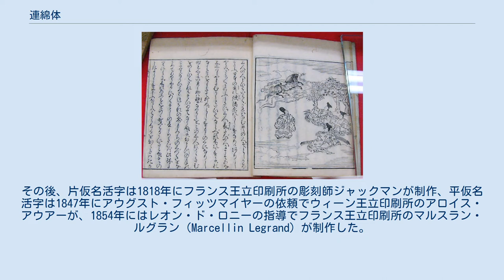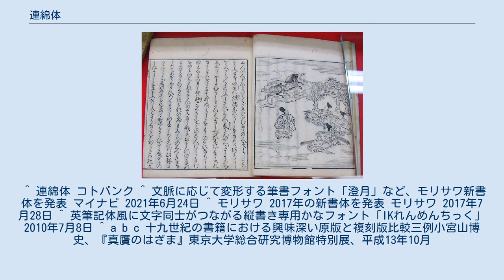連綿体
うつほ物語 (木版印刷) 連綿体 (れんめんたい) は、続け字の書体であり、欧文書体のスクリプト体に相当する。
元々、連綿体は手書き書体であり、行書体ベースのものと、草書体ベースのものが存在していた。
その後、木版印刷にも使われた。
 活版印刷時代より明朝体に取って代わられたため、使われる機会が少なくなったものの、年賀状や芸術などの用途で利用が続いている。
また、コンピュータの時代となり、ゴシック体風や明朝体風の連綿体フォントも登場している。
 連綿体の金属活字が最初に使われたのは、西暦1600年前後の20年間に刊行されたキリシタン版であるが、キリシタン追放とともにその活字は消滅。
その後、片仮名活字は1818年にフランス王立印刷所の彫刻師ジャックマンが制作、平仮名活字は1847年にアウグスト・フィッツマイヤーの依頼でウィーン王立印刷所のアロイス・アウアーが、1854年にはレオン・ド・ロニーの指導でフランス王立印刷所のマルスラン・ルグラン（Marcellin Legrand）が制作した。
日本では1875年に登場した。
 ^ 連綿体 コトバンク ^ 文脈に応じて変形する筆書フォント「澄月」など、モリサワ新書体を発表 マイナビ 2021年6月24日 ^ モリサワ 2017年の新書体を発表 モリサワ 2017年7月28日 ^ 英筆記体風に文字同士がつながる縦書き専用かなフォント「IKれんめんちっく」 2010年7月8日 ^ a b c 十九世紀の書籍における興味深い原版と複刻版比較三例小宮山博史、『真贋のはざま』東京大学総合研究博物館特別展、平成13年10月